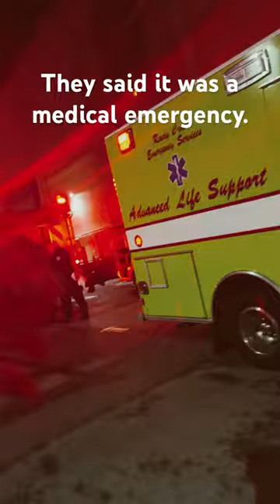We got stuck and had to be evacuated off “It’s a Small World”